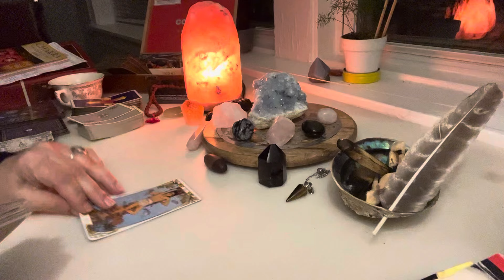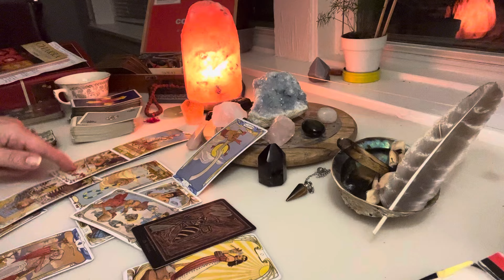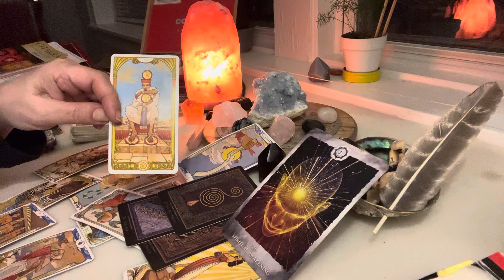Blizanci - Pokret ka sigurnoj luci